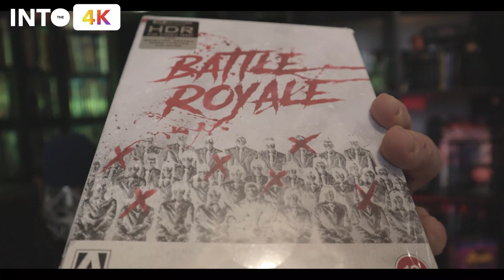Aggiornamenti, dogana e dischi rotti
Piccolo video del martedi eheheh!

(le donazioni serviranno esclusivamente per nuovi film o materiale Home theater)

Sintoamplificatore:
MARANTZ 7012
(in uso fino al 23-3-20 Onkyo TX-NR676E (in modalità 5.1.4)

TV: LG OLED 65CX Vision)

Per le riprese utilizzo:
(a volte)Microfono utilizzato Rode smartlav+
Wharfedale Pro Connect 802 USB Mixer Professionale a 6 Canali
Apex microfono a condensatore (questo è il modello più nuovo)
Fotocamera CANON M50
Lente utilizzata:
Canon Obiettivo Grandangolare EF-M 15-45 mm, f/3.5-6.3 IS STM MILC
 Canon Obiettivo Ultragrandangolare con Zoom,
EF-S 10-18 mm f/4.5-5.6 IS STM
A volte anche riprese con Iphone SE